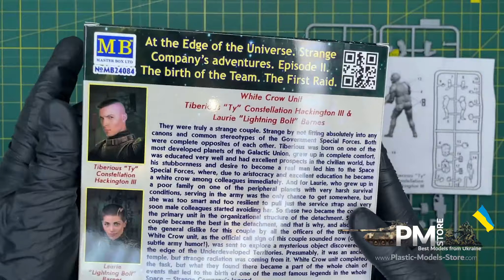Unboxing Master Box 24084 1/24 At The Edge Of The Universe. Strange Companys Adventures. Episode II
Unboxing Master Box 24084 1/24 At The Edge Of The Universe. Strange Companys Adventures. Episode II. The Birth Of The Team. The First Raid